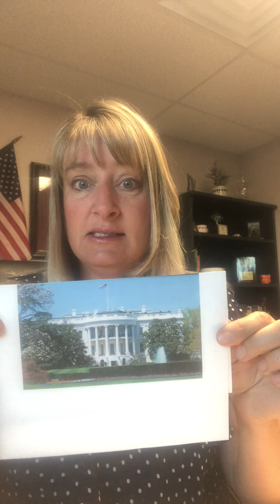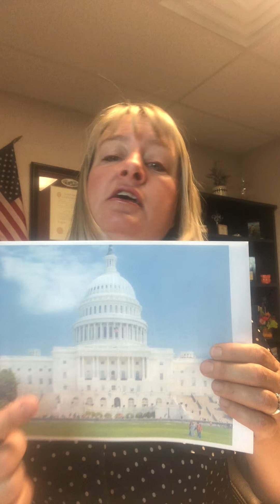October 14, 2020